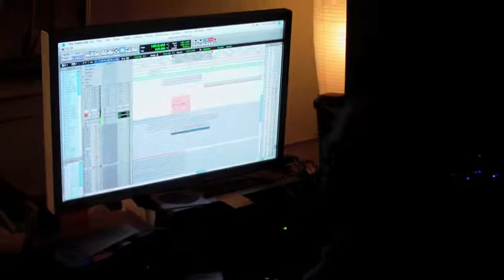ferdelance vocals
Jason tracking vocals for "Mission: Supernova" and us talking about it beforehand. .